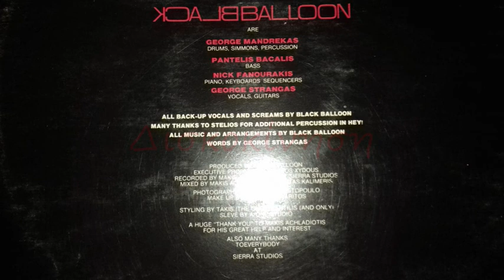BLACK BALLOON - HEY